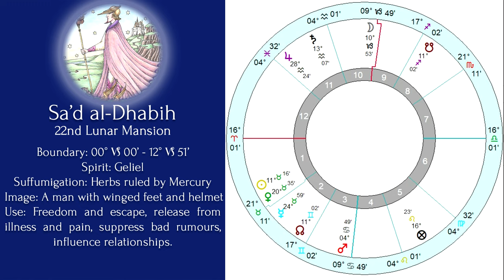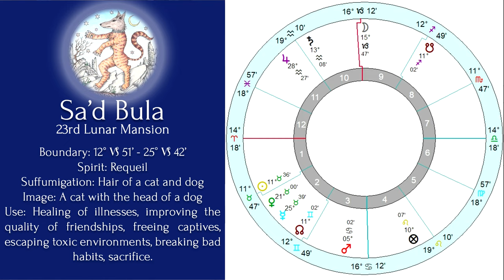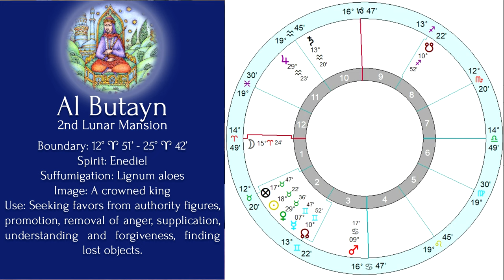Astrological Magic: Elections for the Scorpio Full Moon 2021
Historical magic used astrological timing to super charge rituals with celestial energy. Join astrologer Ryhan Butler of Medieval Astrology Guide as he explores the celestial weather from the Scorpio Full Moon on April 26th to the Taurus New Moon on May 5th for electional charts for magical purposes.

Timestamps:
00:00 Opening
00:47 Western European Charts
13:40 North American Charts
21:35 Australian Charts

for magical materia and talismanic aids, as well as more information on medieval astrology!

Support the series by becoming a Patron and get exclusive offers and neat gifts

Lunar Mansion images from Christopher Warnock's Mansions of the Moon Course.